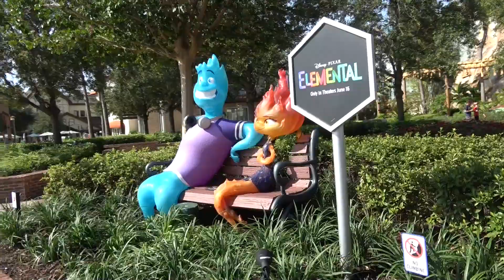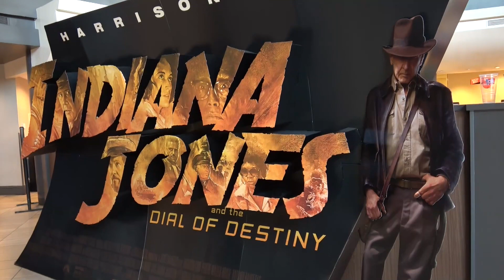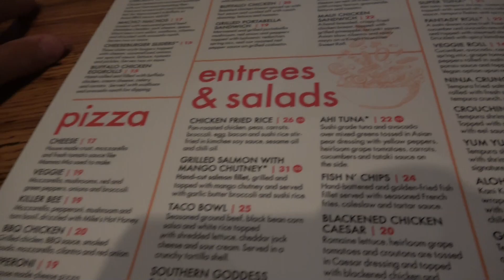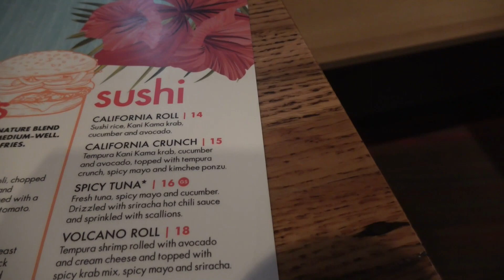Disney Springs Splitsville Review! How's The Pizza!? Saw Indiana Jones & The Dial of Destiny!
Always wanted to try the pizza at Splitsville at Disney Springs!  Today is that day!  See our review!  And we also saw Indiana Jones & the Dial of Destiny!  It was amazing!